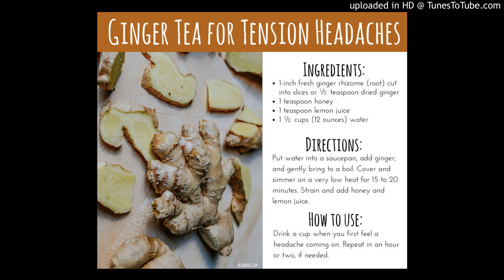Sandra Dubs & Libbi Gorr ABC774 - Ginger for Migraine - 11 May 2019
Sandra Dubs chats with Libbi Gorr on Melbourne radio ABC774 -Weekends about food being medicine and using ginger for migraines 11 May 2019